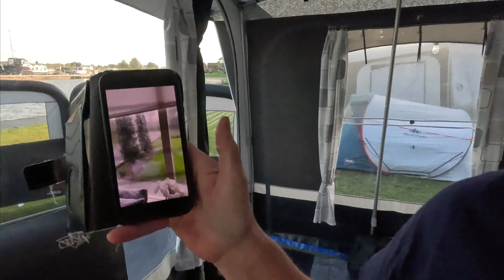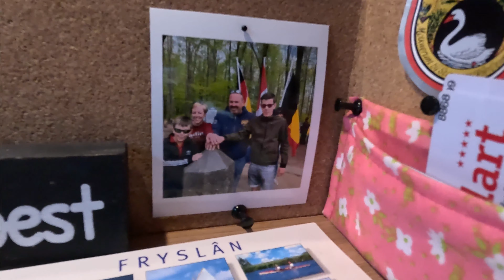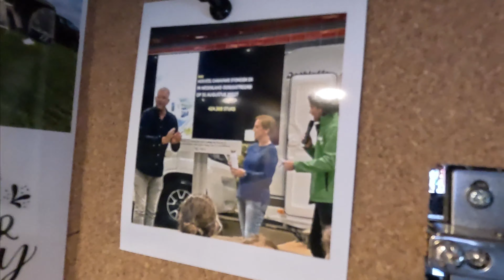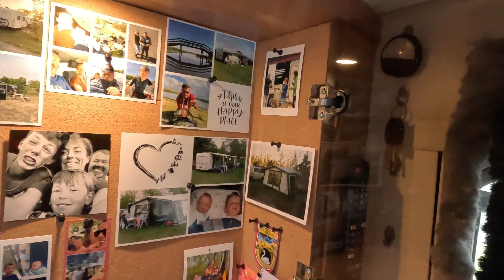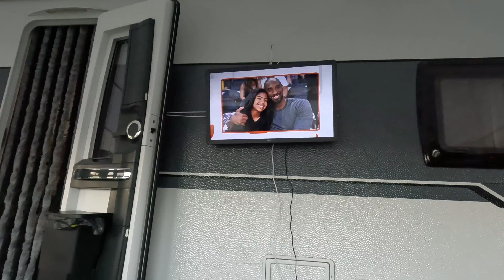vlog24 Voortent opbouwen en een snel kijkje op camping De Kuilart.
Hoi leuk dat jullie weer kijken naar onze vlog, in deze vlog zien jullie het vervolg van aankomst op camping De Kuilart.

Camera: Gopro Hero 11
Microfoon: DJI
Drone: DJI Mini 3